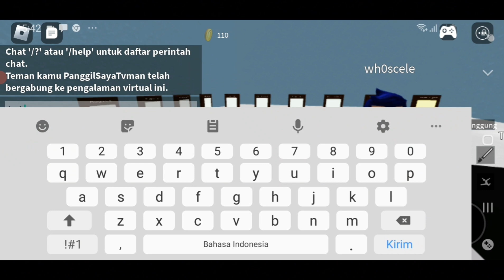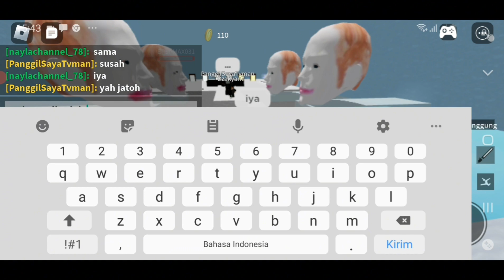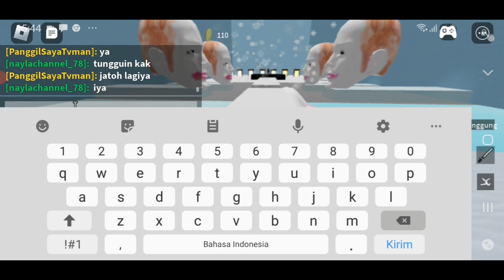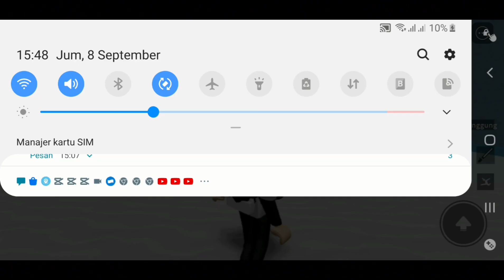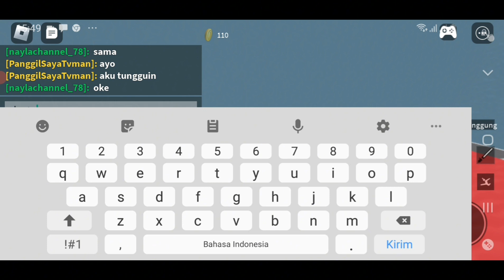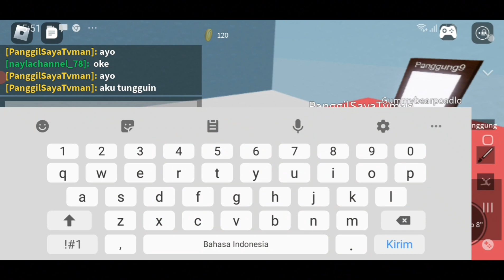BERHASIL !!! aku lulus akhirnya sukses sampai akhir [roblox indonesia] [escape running head]